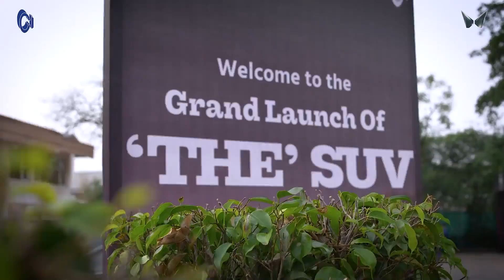Thar ROXX 5 Doors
Thar ROXX lounching event at sayaji hotal Bhopal by CI motors